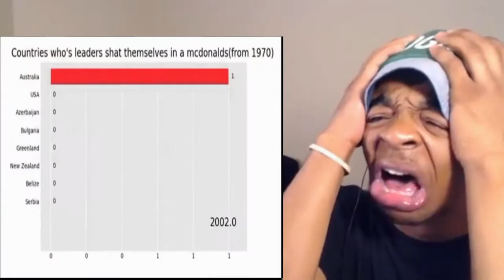DREAM DID WHAT?????????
Today Dream has said he will fight that one british dude (or the other one idk there all british and stuff but i did hear dream say he will kiss the one that like ducks or quack something i dont know man im just really tired lets hope dream doesnt get cancled for saying a word or something i really love dream boy oh boy and quackity and that karl dude and mr beast hes pretty cool i like him too. Oh yeah i like minecraft.